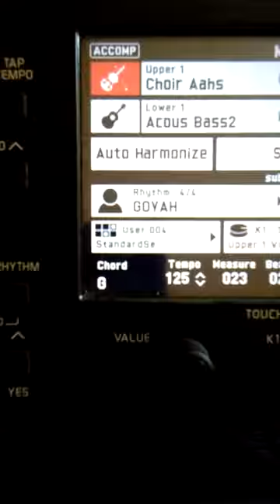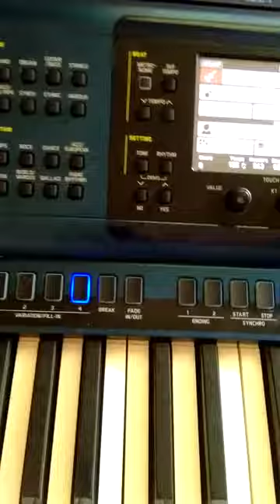GOYAH di MZX500 ==sik blajarannn bosss